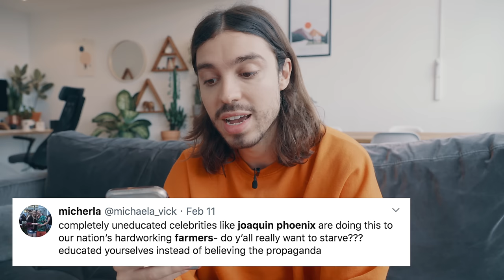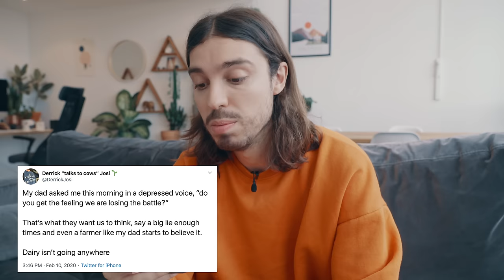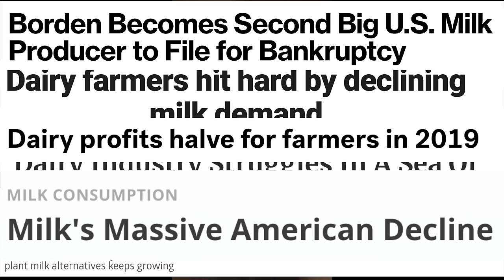Joaquin Phoenix Destroyed by Dairy Farmers Following Oscars Speech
TODAY'S VIDEO:

Responding to what dairy farmers have had to say about the JoaquinPhoenix Oscars Speech.